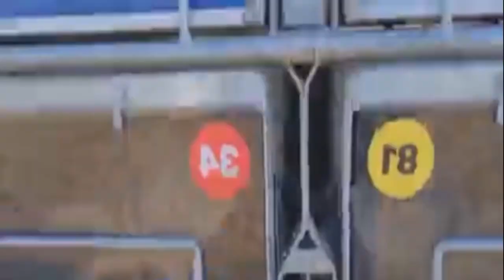what racing system should i use ?? Celibacy system ?,natural ?,double widowhood ?,widowhood ?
Pigeon products you need
Harker’s 4 in 1 Soluble canker, coccidiosis, worms, parasites in pigeons 100ml

Harker’s Hormoform Complete Feed Supplement for Pigeon

 Loft Disinfectant for pigeons

vykil by harkers

use once a week spray the whole loft

Golden Boost (Fortified Calcium)- Old Hand - Osmond’s

 B12

Hyperdrug Cytaboost B12 500ml

 multi vit

Electrolyte Powder

Add 1 tablespoon to 4 pints

 bath salts- you can also use this yourself in the bath add approx. 3 tablespoons to the hot water on the Sunday

pigeon grit

mucus powder – give to all the racing pigeons regular once every 2 weeks or so

all birds stock, racing and yb will get this approx. 4 weeks before the first race amoxicillin

Amoxicillin 10% - 100g powder is for prevention and treatment of E-Coli, Salmonella (paratyphoid),
and chronic respiratory infections.

 How to race racing pigeons like a pro!
How to race racing pigeons and become a successful pigeon breeder!
How to win races with racing pigeons!
How to get your racing pigeons to fly faster!
How to train racing pigeons like a pro!
racing pigeons
homing pigeons
pigeons
racing pigeon
fancy pigeons
racer pigeon
breeding pigeons
fancy pigeon
raising pigeons
long distance
training pigeons
old birds
young birds
homing pigeon
bird eggs
breeding
pigeon
pigeon racing
garlic for racing pigeons
young racing pigeons ranging
birds
off color pigeon
pigeon race
pigeon fancier
racing pigeon loft
pigeon loft
crushing fresh garlic
pigeons natural immune system
racer pigeon for sale
racing pigeon training
racer pigeon race
domestic pigeons
game birds
natural tonics
garlic press
garlic oil
fresh garlic
internal parasites
natural remedies
garlic cloves
pigeon fanciers
garlic powder
pigeons body